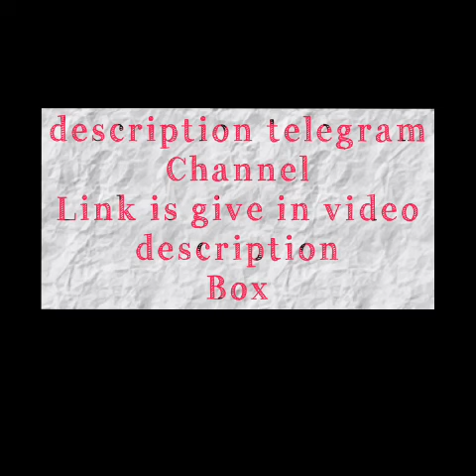SSC CPO SI Answer Key 2019